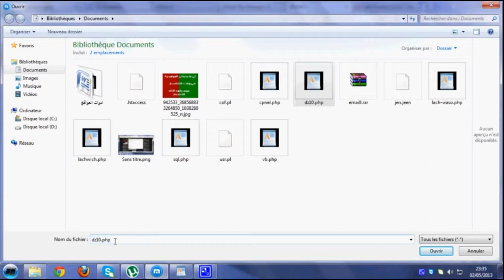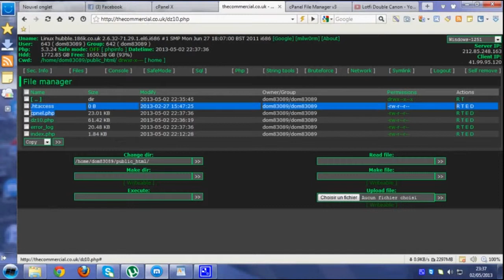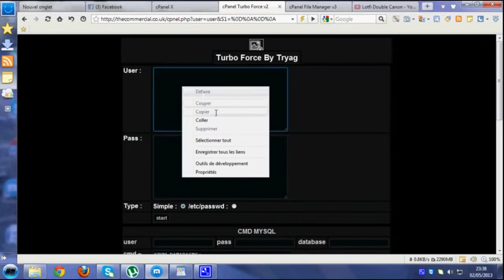lamine03dz ** جلب السيبنالات من السيرفر **